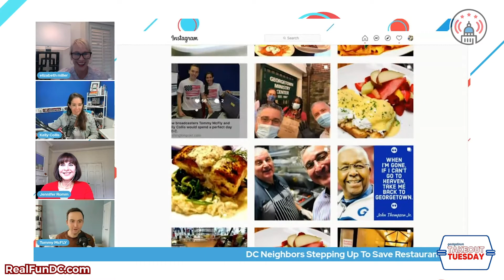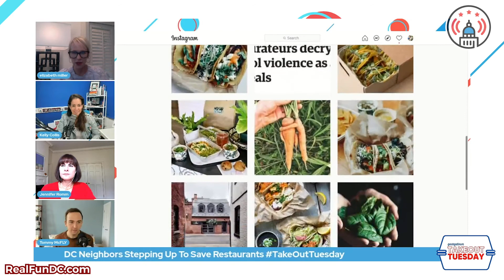Georgetown Neighborhood Helps Local Restaurants with Take Out Tuesday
Elizabeth Miller and Jennifer Romm Georgetown residents started TakeOutTuesday. Each week they will select two Georgetown restaurants to feature and promote patrons to order take out. This is nne way of supporting and giving back to local neighborhood eateries. Some restaurants will have special TakeOutTuesday menus, some will offer delivery, some will have special goodies for TakeOutTuesday participants. Starting Tuesday, February 2nd order from Peacock Cafe and Chaia Taco. More details and weekly specials can be found at GeorgetownMainstreet.com

From Real.Fun.DC. “The Tommy + Kelly Show” is produced in Washington, DC providing news, culture, playful conversation, positive energy, and a dose of morning fun any time.  Download the Real.Fun.DC. APP to check out our wide array of programming app.RealFunDC.com

Follow Kelly Collis
Instagram and Twitter: @CityShopGirl